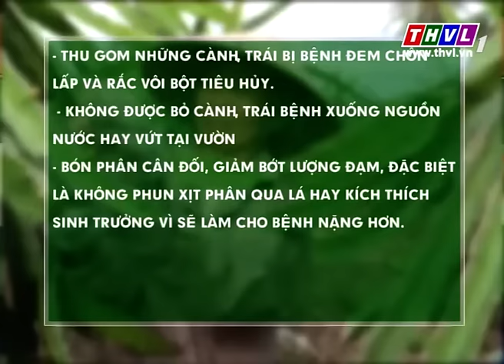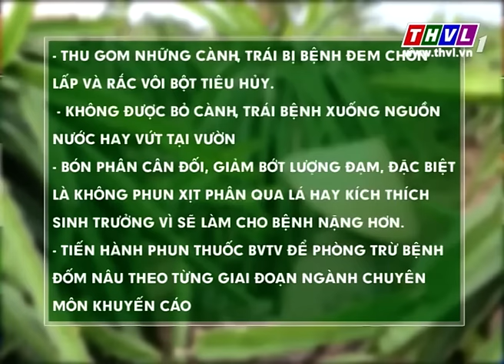THVL | Thời tiết nông vụ (07/11/2015)